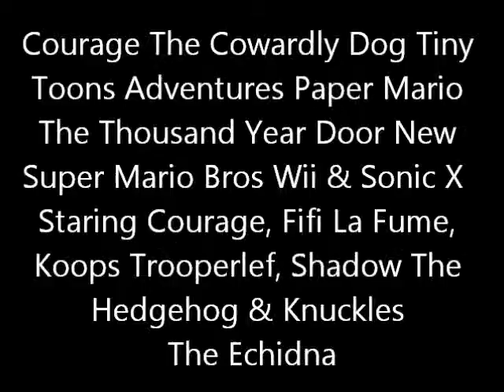Courage The Cowardly Dog, Tiny Toons Adventures, Paper Mario The Thousand Year Door Sonic X